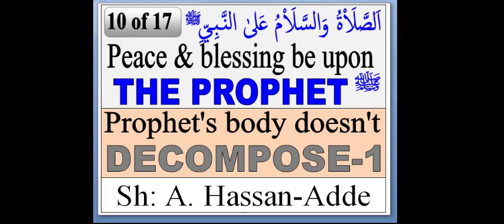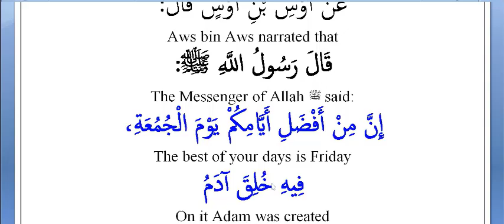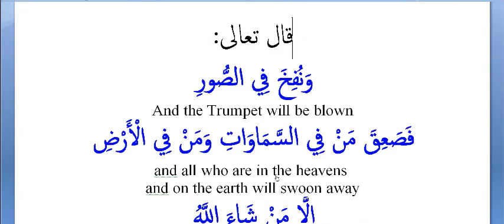Peace & blessing be upon the Prophet. 10-Prophets body does not decompose 1.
On Friday Adam was created, on it Trumpet will be blown, on it all creation will swoon